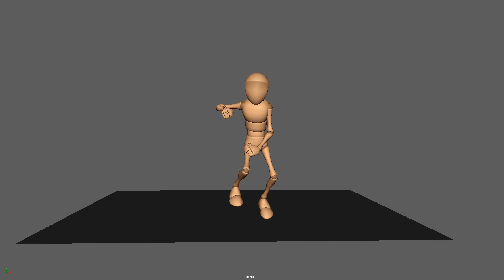Umbrella Dance. Animation